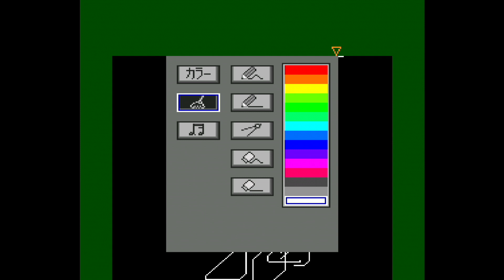[PCE 게임] 아티스트 툴(1989)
고전 PC엔진 게임을 해봄